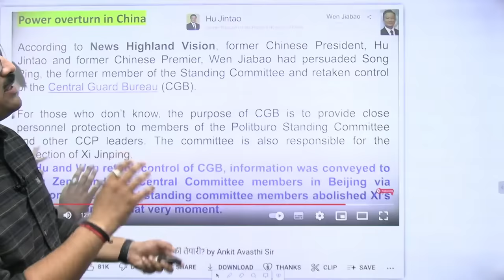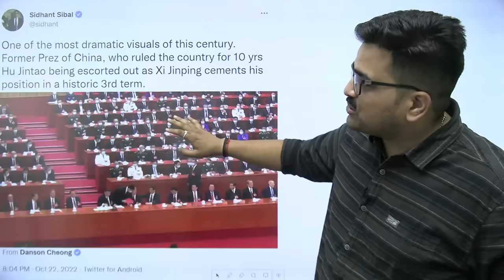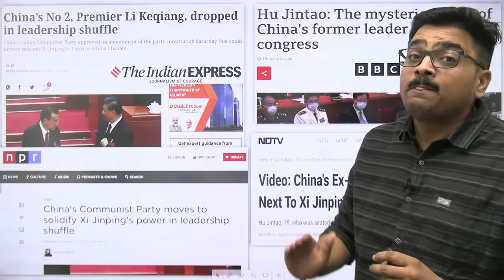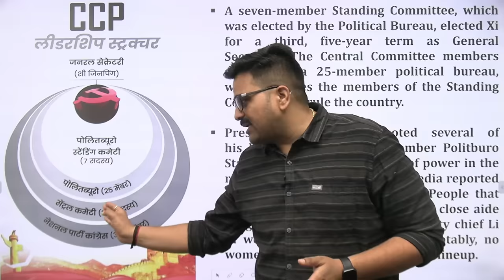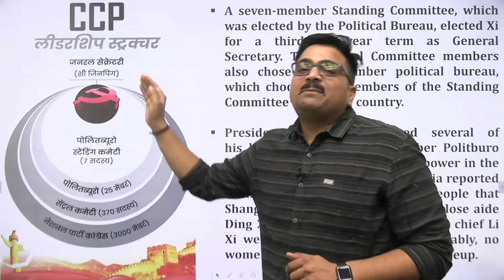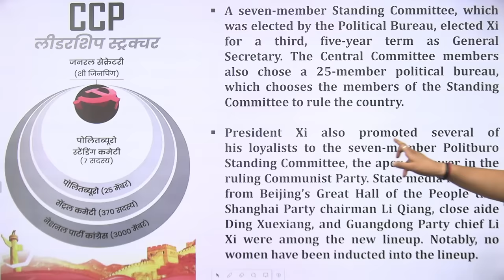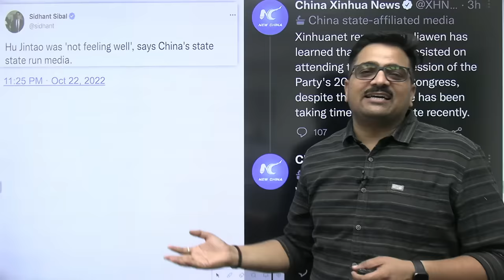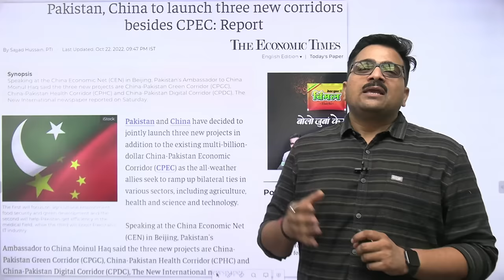चीन में अब से पूर्ण तानाशाही! प्रधानमंत्री को पद से निकाला गया... | by Ankit Avasthi Sir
Chapters -
0:00 - Introduction
1:07 - शी जिनपिंग घर में नजरबंद
4:54 - केसे चीन में जिनपिंग की लार्जर डैन लाइफ एमेज बनायी जा रही है
6:18 - How Communist Party Works In China
7:47 - Jimping Elected General Secetary Of CPC Central Commitee
14:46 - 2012 में जिनपिंग ताकतवर क्यू
16:12 - प्रधानमंत्रियों को हटाया
18:14 - भारत के लिए बड़ी चुनोतिया